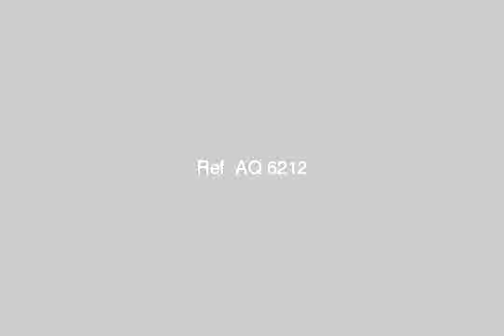Apartment for sale in alexandria - mlseg.com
- نور الدين, الإبراهيمية بحري وسيدي جا, قسم باب شرقى, الاسكندرية, مصر - Egypt Real Estate |    Alexandria |        Apartment For Sale